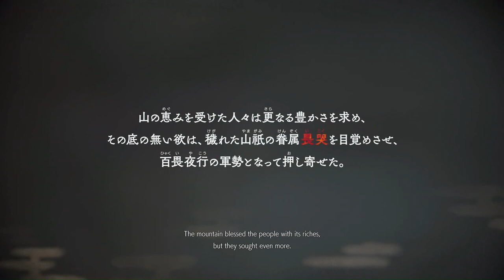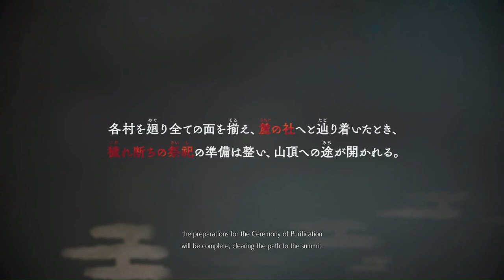Myoko Pass, Kakeashi Grove - Kunitsu-Gami: Path of the Goddess - Playthrough Part 1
Welcome to my playthrough of Kunitsu-Gami: Path of the Goddess, an action RPG that's completely free to play As we delve deeper into the game, I'll be sharing my gameplay experience, tips, and walkthroughs to help you navigate this amazing game.

Get ready for an epic adventure as we embark on the Path of the Goddess, and discover the wonders of Kunitsu-Gami. With its engaging storyline and intense combat, this game is a must-play for all action RPG fans. So, sit back, relax, and let's play Kunitsu-Gami: Path of the Goddess together!

In this playthrough, I'll be guiding you through the game's mechanics, sharing my strategies, and revealing hidden secrets. Whether you're a seasoned gamer or new to the world of Kunitsu-Gami, this walkthrough is designed to help you improve your gameplay and enhance your overall experience.

So, what are you waiting for? Let's start our journey on the Path of the Goddess and uncover the mysteries of Kunitsu-Gami together!

A new tale of the Kami awaits...
Kunitsu-Gami: Path of the Goddess is a unique Japanese-inspired, single player Kagura Action Strategy game.
The game takes place on a mountain covered by defilement.
During the day, purify the villages and prepare yourself for sundown.
During the night, protect the Maiden against the hordes of the Seethe.
Repeat the day and night cycle until you cleanse the mountain of defilement and return peace to the land.
Unique Japanese-inspired World
The setting is Mt. Kafuku-a mountain covered in defilement. The game offers a taste of Japanese culture, including Kagura dance, masks, as well as the music that plays in the background.
The Seethe emerge from the Torii Gates to the other world when the sun sets. This enemy, which has a variety of different abilities, attacks at night under the cover of darkness, targeting the Maiden. The director's ideas and attention to detail have been packed into the design that presents the setting of this game.
The main character, Soh, wields a sword to protect the Maiden of the mountain, Yoshiro, as she confronts the Seethe. Do not be intimidated by the enemy's array of attacks, and slay them with dance-like sword attacks!
Soh's battles are not fought alone, but with the help of villagers who have been bestowed roles. What placements and roles will be most effective? Where will the villagers fight? And which enemies will Soh focus on? Constant changes during battle will test your strategy and tactics.
If you can survive the Seethe attacks until dawn and lead Yoshiro to a Torii Gate while the sun is still up, you can purify it with her Kagura dance. Restore peace to the mountain villages!